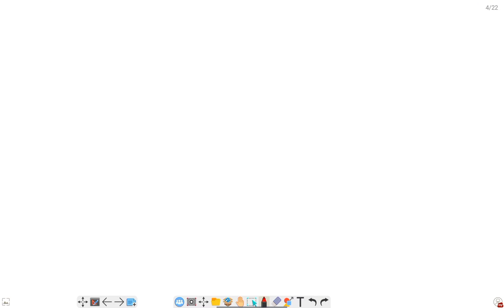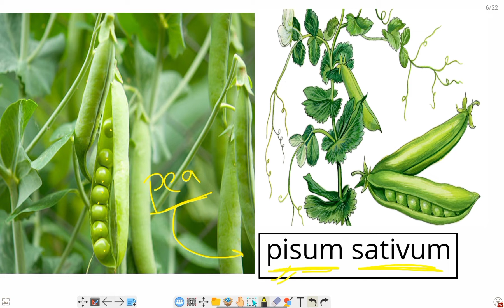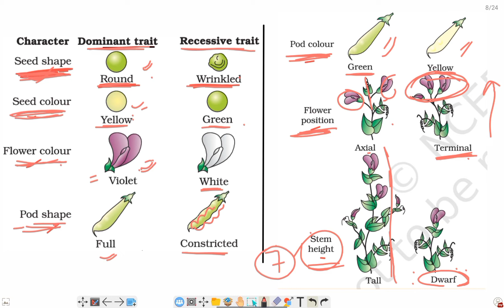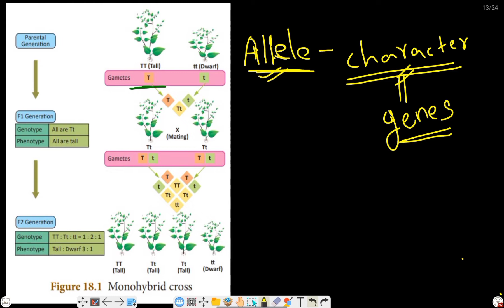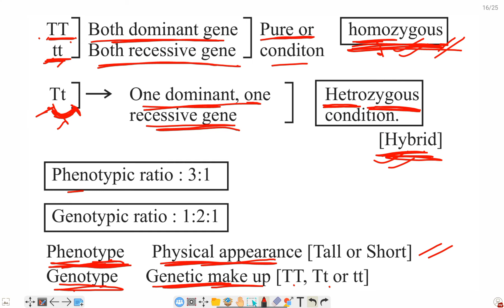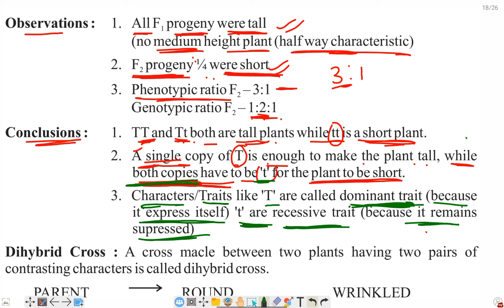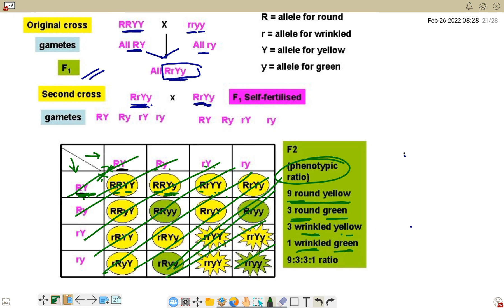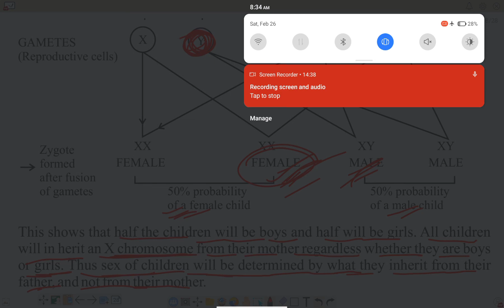heredity and evolution class 10 full chapter term 2/CBSC BSEB NDA CDS CAPF